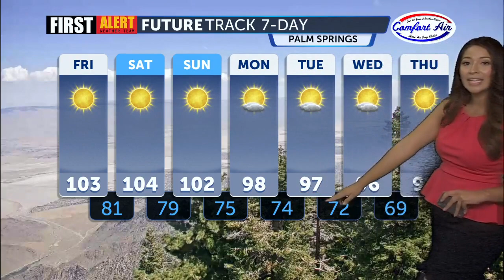Midday First Alert Weather with Bianca Ventura - Friday, 12 PM, Sept. 15, 2023